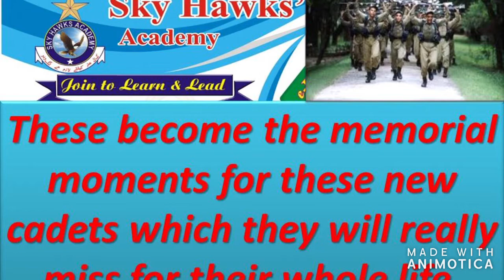CADET LIFE AT PMA KAKUL PART-1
MUST WATCH VIDEO  ABOUT THE TRAINING, LIFE, ADVENTURES, TIPS 7
& TRICKS ABOUT THE PAM KAKUL